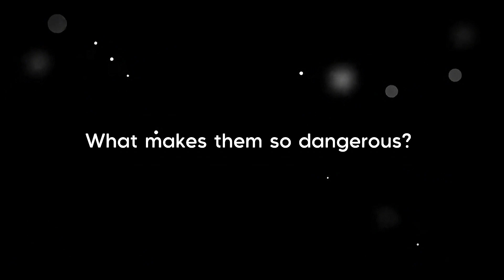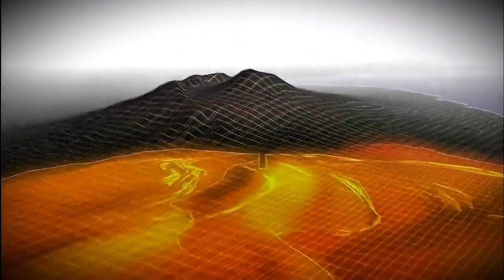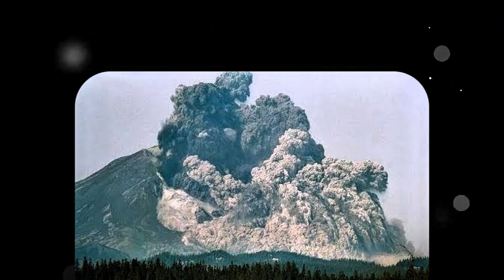Which Supervolcanoes Are The Biggest Threat?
📌 In this video, we cover the most famous supervolcanoes on Earth, from Yellowstone to Lake Toba.

Supervolcanoes are among the planet’s most formidable geological features, capable of eruptions thousands of times more powerful than regular volcanoes.

Nature Vault is your ultimate treasure trove of fascinating facts about nature, wildlife, and the wonders of our world. Dive deep into the mysteries of the animal kingdom, explore the hidden gems of Earth’s most incredible ecosystems, and uncover the secrets behind the natural phenomena that shape our planet. Whether you're a curious learner or a passionate nature enthusiast, Nature Vault is here to inform, inspire, and ignite your love for the wild. Unlock the vault and discover the endless wonders of the natural world with us!